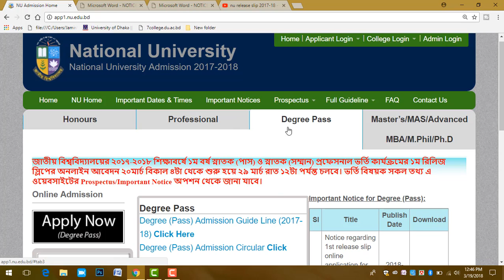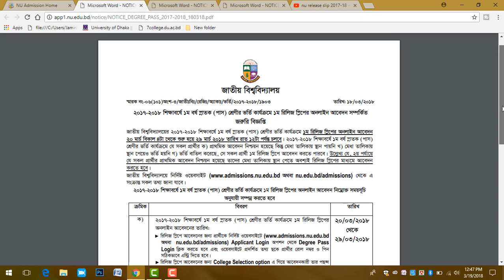NU Degree Release Slip Notice 2017-18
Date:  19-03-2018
Starting Date: 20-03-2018 to ending Date 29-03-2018 til.